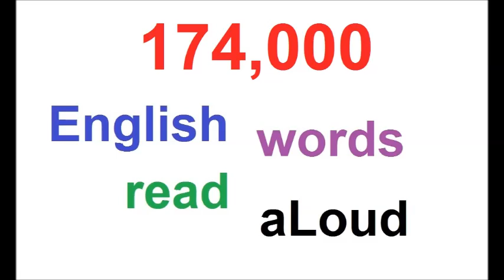174000 RANDOM ENGLISH WORDS AUDIO PART 20 OF 39